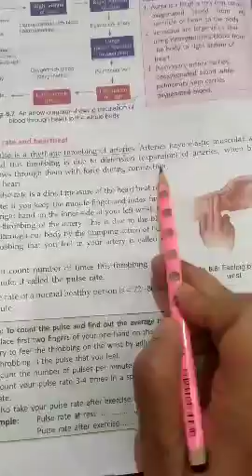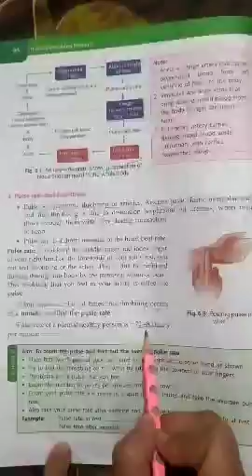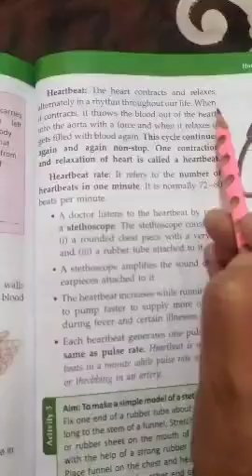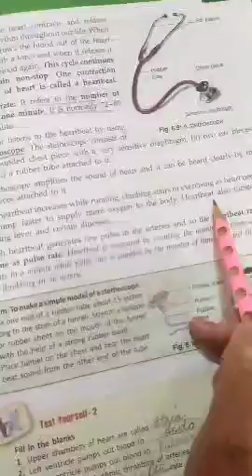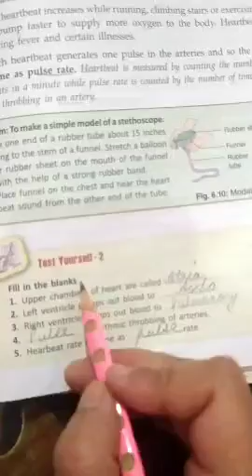Class-6, Subject-Biology, Video-4, Chapter-6(Circulatory system), Part-4 by Mrs Proveen Manhas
Video-4, Biology, Part-4, Class-6th, Chapter-6,(The circulatory system)